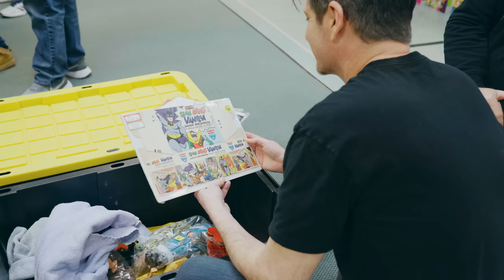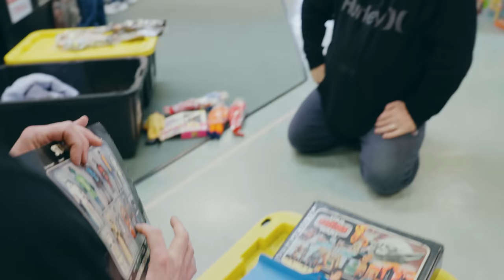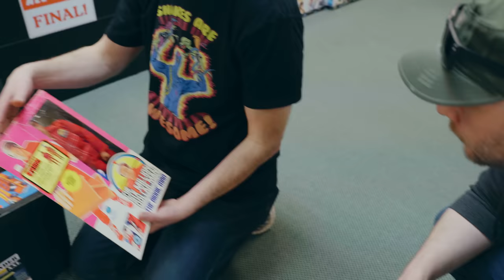GI Joe and Vintage Star Wars trade ! ( THIS DID NOT GO WELL!)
Get a Toy Fed Shirt today!

A collector came in with a trade claiming to be worth $8,000 of 12 Inch G. I. Joes, Star Wars Action Figures, and Six Million Dollar Man Action Figures. He bought them off a friend's mom aft he passed. Despite not knowing how much they were worth he took his friend at his word. We find out that there were a lot of issues with these action figures as well as a decline in interest as well as value.

In the early 1960s, Hasbro was looking to create a new toy line that would appeal to boys. They came up with the concept of a 12-inch action figure, and in 1964, they released the first GI Joe. The original GI Joe was a military-themed figure, and it was marketed as the "Real American Hero." The figure was a huge success, and Hasbro soon released a range of accessories and outfits for it.

In the late 1960s, the Vietnam War was in full swing, and Hasbro faced criticism for its militaristic toy line. In response, they shifted the focus of the line away from the military and towards adventure and exploration. They released figures like the Adventure Team Commander, who was dressed in safari gear, and the Sea Adventurer, who wore a diving suit.

The GI Joe line continued to be popular throughout the 1970s, but by the end of the decade, interest was starting to wane. Hasbro tried to revive the line in the early 1980s with a new, smaller 3.75-inch line, but it wasn't until the mid-2000s that the 12-inch line was brought back, this time marketed towards adult collectors.
In the 1970s, the popularity of the GI Joes began to wane, and Hasbro made several changes to the line. The most significant of these changes was the introduction of the smaller, 3.75-inch figures in 1982. These figures were more affordable and allowed for a wider range of play options, but they lacked the detail and articulation of the larger figures.

Despite the popularity of the smaller figures, collectors have continued to be drawn to the 12-inch GI Joes. These figures are highly detailed and offer a glimpse into the history of action figures as a whole. They are also highly valuable, with rare examples fetching high prices at auction.
 It was one of the first toy lines to feature an extensive range of accessories and outfits, and it paved the way for other action figure lines like Star Wars.
In 1977, George Lucas released Star Wars, a space opera that quickly became a cultural phenomenon. The film's success led to a demand for merchandise, and Kenner was tasked with creating a line of toys based on the film.
Kenner faced a challenge - the film was released in May of 1977, but the toys wouldn't be ready in time for Christmas. In a stroke of marketing genius, Kenner created the Early Bird Certificate Package. The package contained a certificate that could be mailed in for four figures that would be shipped in early 1978. The package was a huge success, and it ensured that Kenner's Star Wars line would be a hit.

The Star Wars line was based on the film's characters, and it included figures like Luke Skywalker, Princess Leia, and Darth Vader. The figures were 3.75 inches tall and featured five points of articulation. They also came with accessories like lightsabers and blasters.

The Star Wars line was a massive success, and it continued to be popular throughout the 1980s. Kenner released new figures and vehicles based on the sequels, and the line helped to establish Star Wars as a lasting cultural phenomenon.
The popularity of the Star Wars figures quickly surpassed even that of the film itself, and Kenner released a wide range of new figures over the next few years. They introduced new characters, vehicles, and playsets, and the line continued to be a massive success.

In addition to the original figures, Kenner also released a series of "Power of the Force" figures in the mid-1980s. These figures were larger and more detailed than the original line, but they were not as popular with collectors.

Today, vintage Star Wars figures are highly sought-after collectibles. The original figures are especially valuable, with rare examples fetching high prices at auction. The popularity of the Star Wars franchise has continued to grow over the years, and new figures are still being produced today.

Kenner was a toy company that was founded in 1947 in Cincinnati, Ohio. The company initially produced a wide range of toys, including Play-Doh, Easy-Bake Oven, and Spirograph. However, they are best known for their action figures.

Kenner was selected to produce the Star Wars figures in 1977, and this contract helped to solidify their place in the toy industry. They continued to produce a wide range of action figures over the years, including lines based on popular franchises like Ghostbusters, Indiana Jones, and Batman